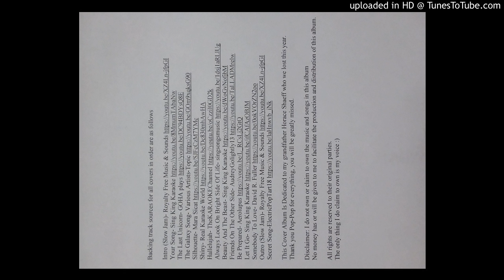Secwet Song By Homestar Runner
Long Sing The King!
The King Of Prussia's Debut Album

Well here we are nearly a year later, after much searching for quality backing tracks, and many an hour recording in my room. This is my final cut of cover songs. So please, listen, enjoy and share!

Music Used